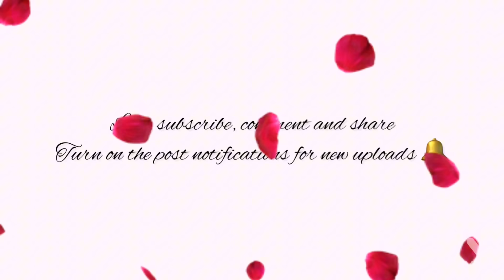After YEARS Of TTC, Had Twins & IN Few Month Took Inn Again